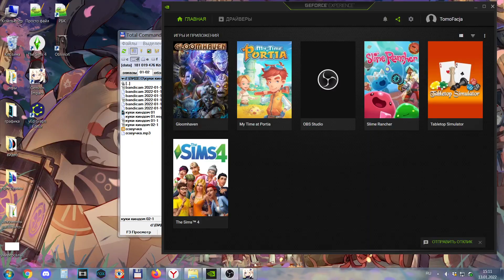Квест Шэнь Хэ ч.1 - Genshin Impact - F2P AR 58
Запись стрима по игре Genshin Impact.